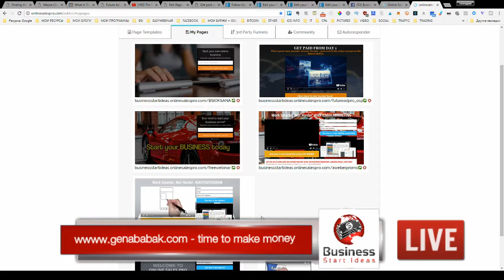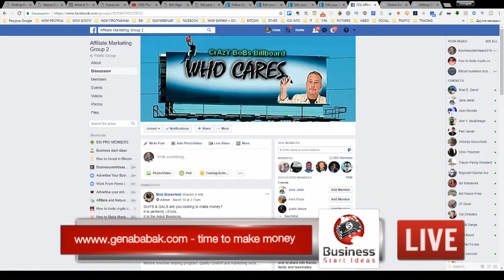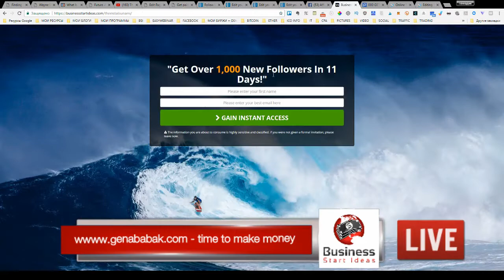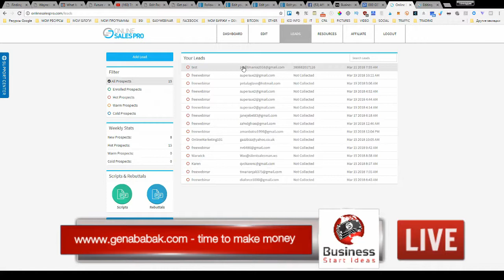OSP business automation: get more leads and sales